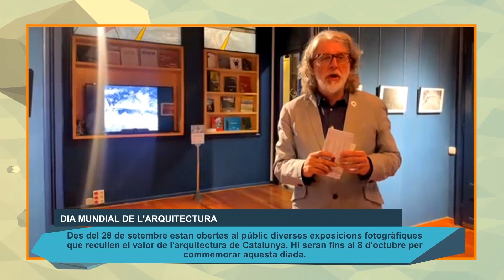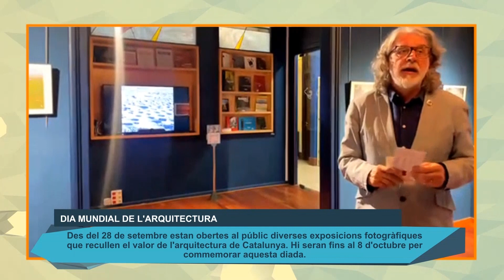Tortosa s'endinsa a la setmana de l'Arquitectura amb desenes d'activitats